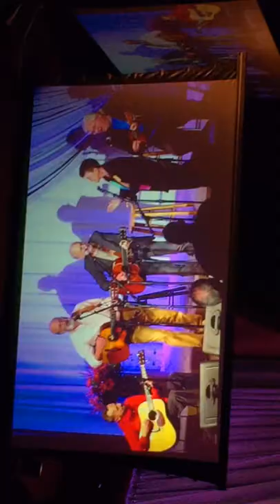Sailing SHAMROCK! ( NG Herreshoff"s COQUINA), on beautiful Long Lake, New Brighton,Minnesota. Carl Berdie at the steering lines and sheets, Joan Erickson enjoying the sail and builder, Dennis Pease on the iPhone 6 video